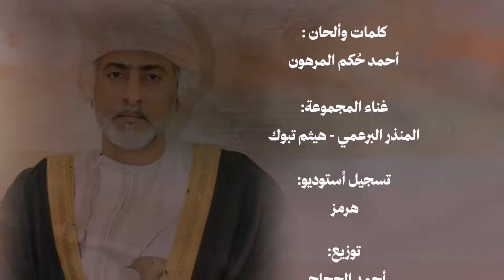سيف الغبيراء || إهداء الى معالي الشيخ: سالم بن مستهيل أحمد المعشني حصرياً2024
سيف الغبيراء || إهداء الى سعادة الشيخ: سالم بن مستهيل أحمد المعشني حصرياً2024
كلمات الشاعر: أحمد حُكم المرهون
غناذ المجموعه:
المنذر البرعمي - هيثم تبوك
مهندس الصوت: محمد الحميري
توزيع: أحمد الحجاجي
مونتاج: يعرب الشحري

الكلمات::

سيف الغبيراء

‏يامن بتاريخ الدول مكتوب إسمه
سيف الغبيراء  كلما لاحت مناوي ‏

‏ يشهد له كل الوطن حكمة وهمه
في كل موقف للشرف دايم يخاوي
بالشيخ سالم نفتخر في كل قمه
من مسندم الى ظفار  صيته نخاوي

عـنـدي دلايل شاهدة يوم المهمه
يرهي بحمل الثقل حققها الرجاوي
وافي سليل أهل الوفاء  مورد لأمه
إبن الميامين الكرام أهل العزاوي

صنديد صامل يسقي الناموس دمه
وعزيمته تطـغى على أم الـدهـاوي
رايـة بـيـاض الوجه عنوانه وقسمه
لـكـل أزمـه يُـعتـبـر طِـبـاً مـداوي

عنده يهون الصعب بالحنكه يضمه
وأمـامـه تـصغر ثـقـيـلات البـلاوي
بن حور بن عيسى عظيم المجد وسمه
والمعشني أركـان جوده والرهـاوي

لـو بانـقـارن أفـق أبوطارق ورقمه
أفـعـالـه تـعـلو إذا قـلنـا يـساوي
في ملتقى الأمجاد له مليون بصمه
عن سردها والمدح يعجز كل راوي